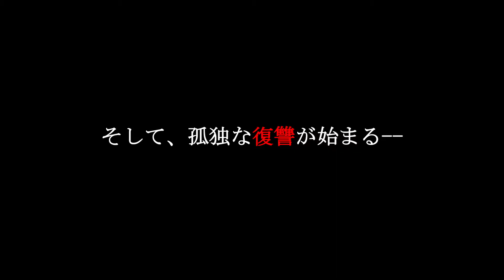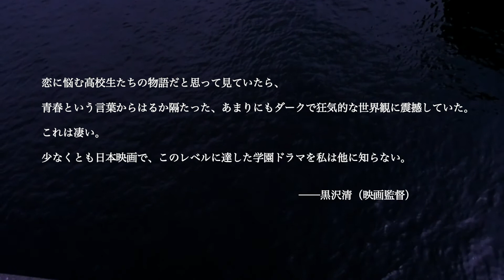映画「彼女はひとり」予告編（出演：福永朱梨 、金井浩人、美知枝 ）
監督：中川奈月
出演：福永朱梨 、金井浩人、美知枝
劇場公開日：2021/10/23
(C)2018「彼女はひとり」